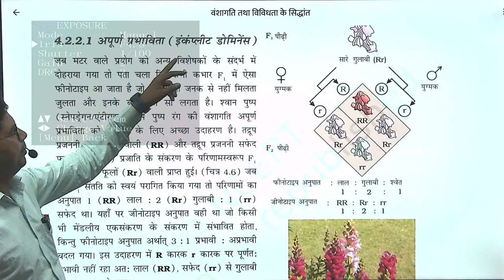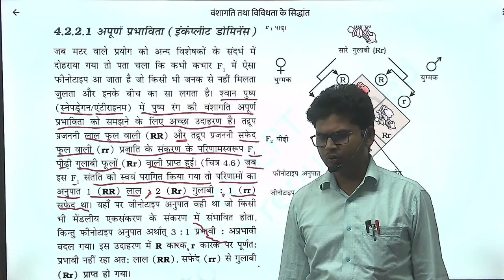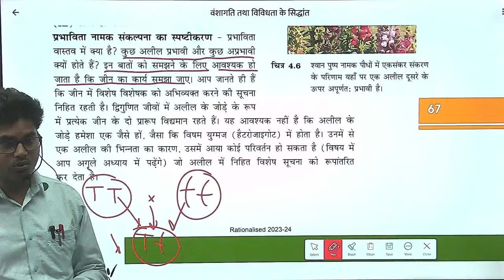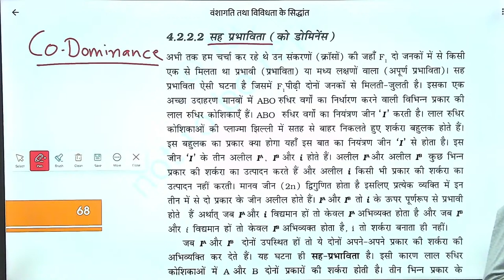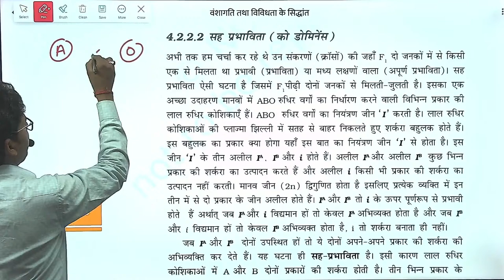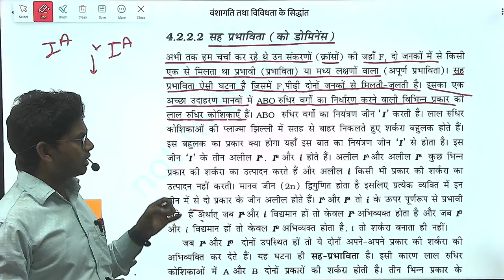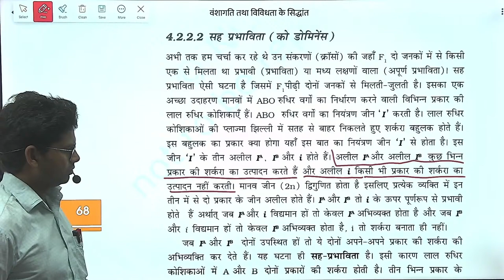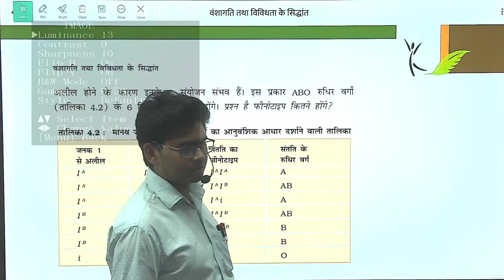वंशागति तथा विविधता के सिद्धांत || Biology 5th lecture || Chapter -4 || By-Nilesh Sir